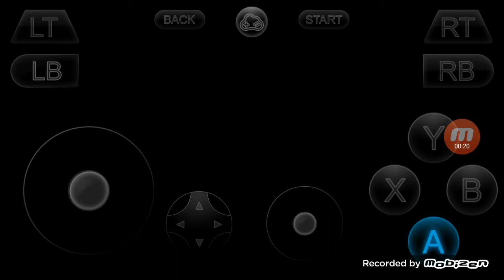Fifa 19 Carbao Cup Newcastle United Vs FC Barcelona Intro